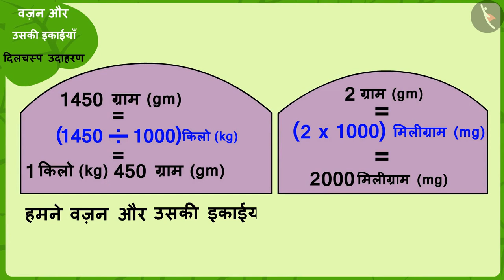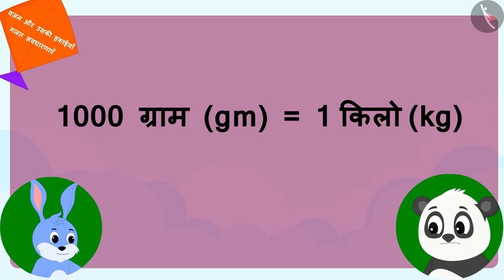वज़न और उसकी इकाईयाँ | Part 3/3 | Weight and its units | Hindi | Class 5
वज़न और उसकी इकाईयाँ | Part 3/3 | Weight and its units | Hindi | Class 5 | वज़न का मापन | कक्षा 5 | NCERT | कितना बड़ा? कितना भारी?

Weight and its units | Measurement of Weight | Grade 5 | NCERT | How big? How heavy? (6)

Welcome to part 3 of Weight and its units. In this video, we will discuss various misconceptions and/or common errors related to Weight and its units.